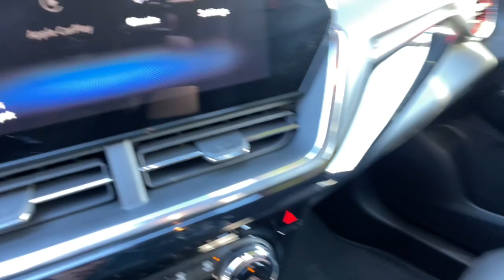2024 Chevrolet Trax Carson City, Reno, Yerington, Northern Nevada, Elko, NV P17236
Cayenne Orange Metallic Used 2024 Chevrolet Trax 2RS available in Carson City, Nevada at Champion Chevrolet Reno. Servicing the Reno, Yerington, Northern Nevada, Elko, NV area.

Look no further than the 2024 Chevrolet Trax.  The Chevrolet Trax: The compact SUV that lets you navigate the urban landscape with efficiency and sporty style. The following are some of this vehicles highlighted options: Lane Departure Warning, Keyless Entry, Remote Engine Start, Heated Mirrors, Adaptive Cruise Control, Keyless Start, Lane Keeping Assist, Back-Up Camera, Bluetooth Connection, Steering Wheel Audio Controls, Heated Front Seat(s), Aluminum Wheels, WiFi Hotspot, Rear Spoiler, Stability Control, Tow Hooks, Pass-Through Rear Seat, Traction Control, Intermittent Wipers, Floor Mats. Keep it simple, safe, and fun with the Trax. Drive it today.
LICENSE PLATE FRONT MOUNTING PACKAGE,JET BLACK WITH RED ACCENTS  EVOTEX SEAT TRIM,AUDIO SYSTEM  11 DIAGONAL HD COLOR TOUCHSCREEN  AM/FM stereo.